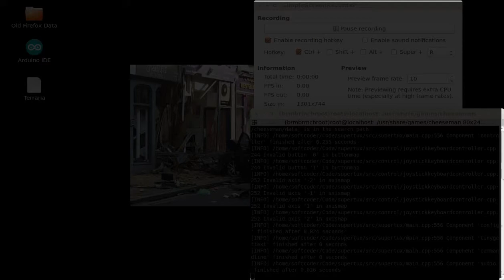Cheeseman part 1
Part 1 of an unknown total number...